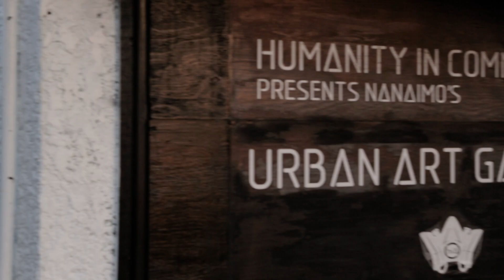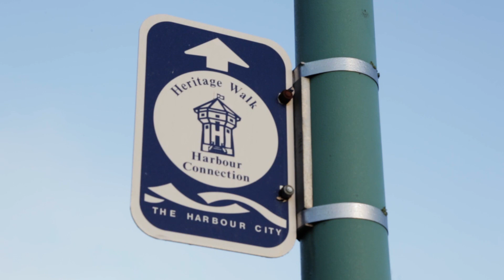Legal Weed, Who are you BC?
Cannabis became legal in Canada in 2018, update on my documentary." Who are you BC?" Season 2 coming in 2019, there's going to be some changes, all for the good. Sunrise walk around Nanaimo, Vancouver Island, British Columbia, Canada.

Music Credits

Phillip Gross - Der Ton Macht Die Musik